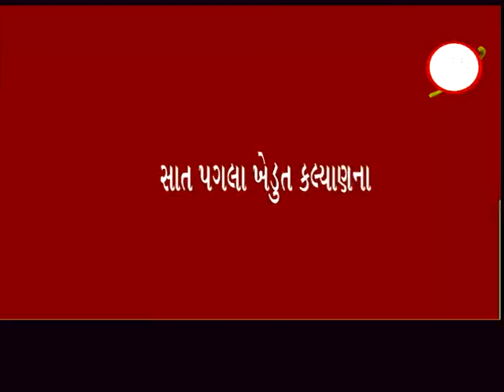રાજપીપળા ઃ સાત પગલા ખેડુત કલ્યાણનો કાર્યક્રમ યોજાયો